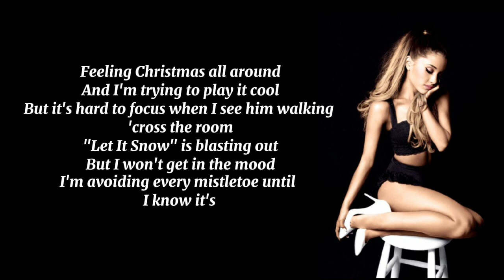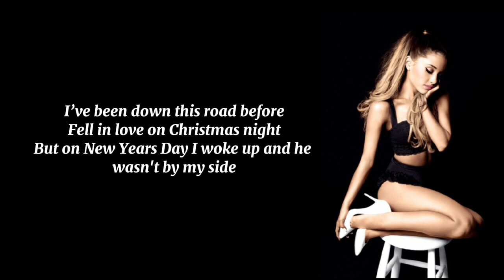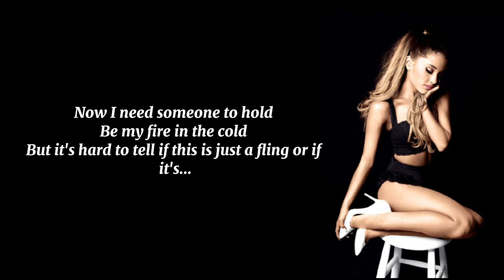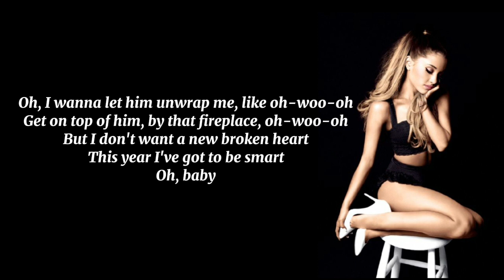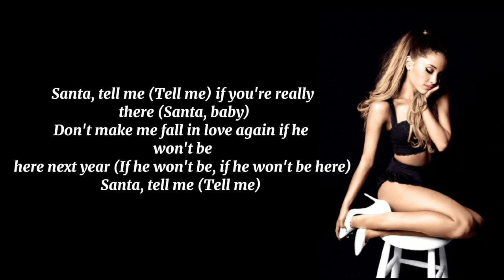Ariana Grande | Santa Tell Me Dirty Version lyrics (oh I wanna him unwrap me like ooh-oh)